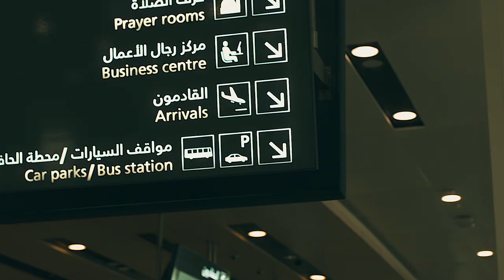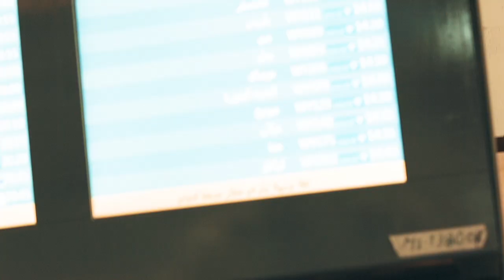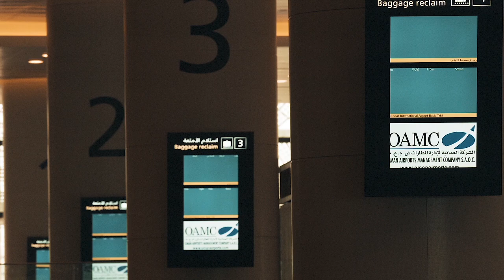Muscat International Airport opening corporate film.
Written, Produced, Directed and Edited by Rami Murtada.